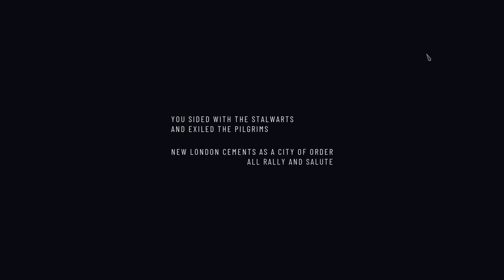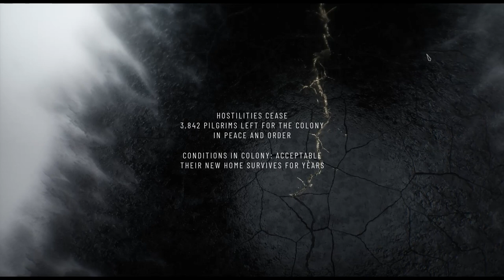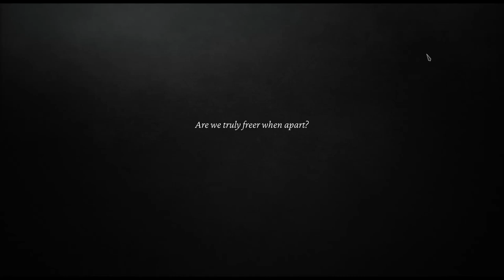Frostpunk 2 - Legacy of New London - Playthrough Part 6 - Finale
In this series, I'm playing through the story mode of Frostpunk 2, an amazing Survival City Building game from 11 bit studios (also of This War of Mine fame).

"Frostpunk 2 is a city-building survival video game developed and published by 11 Bit Studios. Set 30 years after the original game, Frostpunk 2 tasks players to take on the role of a leader in an alternate history early 20th century in order to build and manage a city during a catastrophic, worldwide volcanic winter that almost completely destroyed human civilization while making morally and politically controversial choices to ensure its survival"